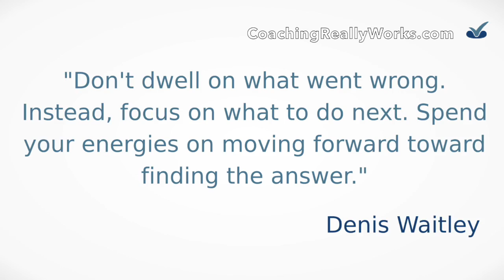How to Direct Your Life to Fulfill Your Vision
In the movie Focus, Will Smith plays a conman who teaches a young con artist the skill of redirecting people's focus so you can pick their pockets.

In my twenties, I learned about this skill the hard way, by getting cheated while exchanging money. It's not an easy lesson to forget but somehow we don't apply it to the bigger picture of our lives and the time that stolen from us every day, when we fail to choose what we focus on.

00:30 - This is Where the Magic Is
01:07 - There are Two Sides You Could Look At and Why It Matters
01:43 - What Do You Do When You Bang Your Finger With a Hammer?
02:05 - Quote from - Denis Waitley
02:23 - Affirmation to Move You Forward

Are you feeling stuck or not getting where you want to be in life? Abe can help
Get one-on-one coaching toward new clarity and action regarding your dreams